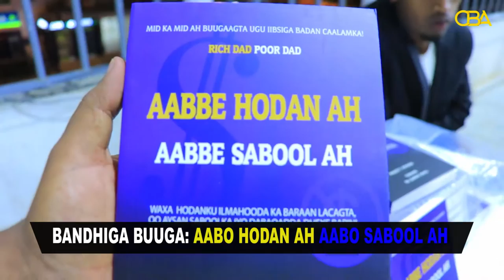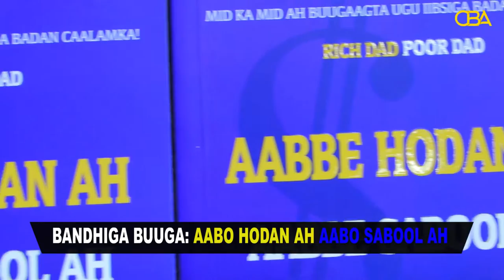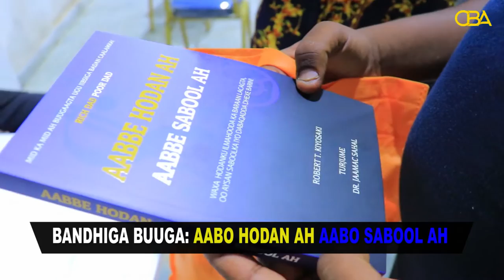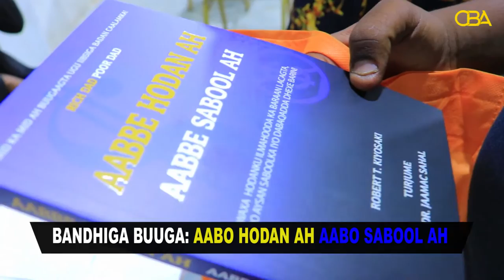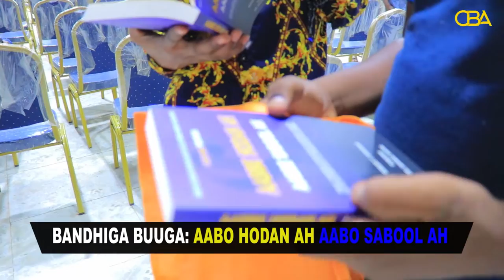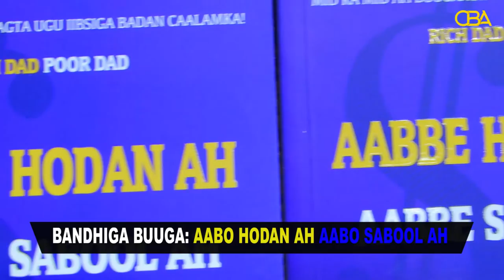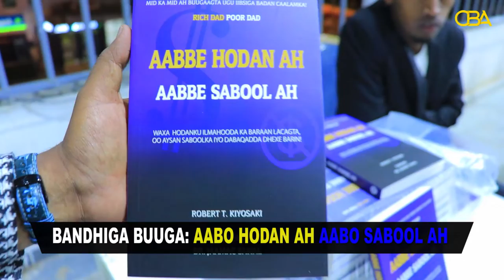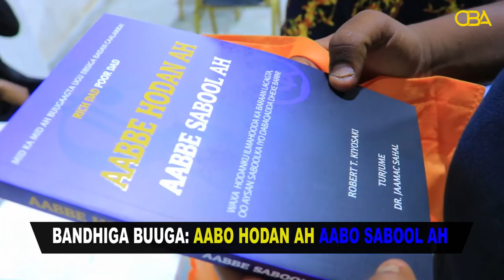Bandhiga Buuga AABO HODAN AH,AABO SABOOL AH